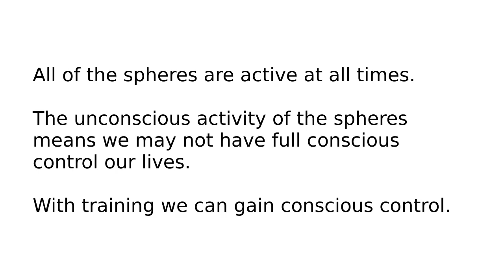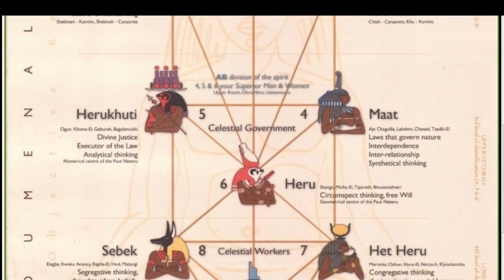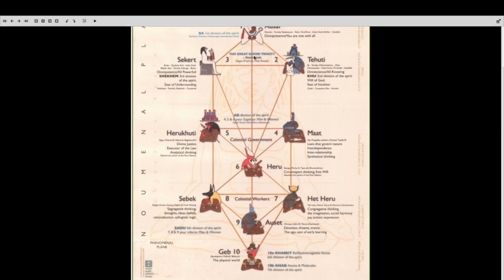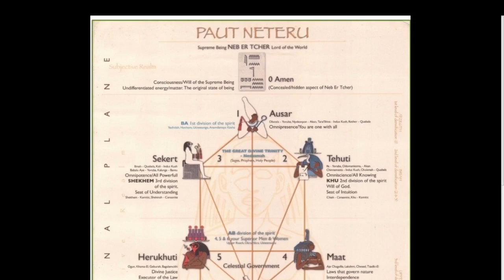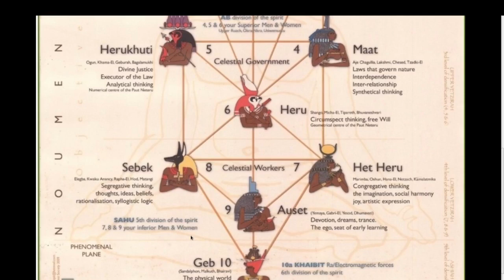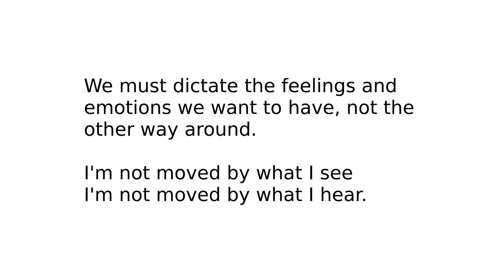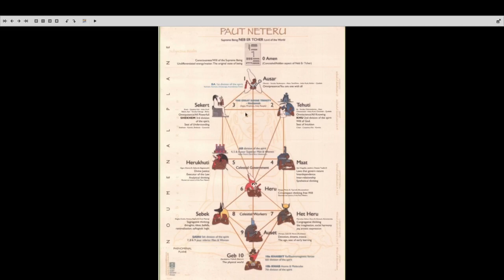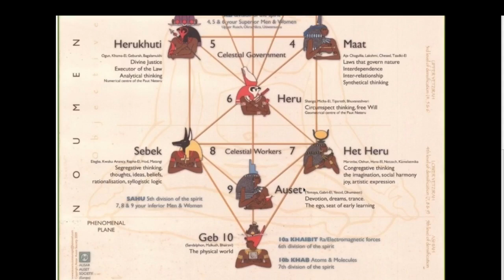Paut Neteru Part 2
The Paut Neteru, (the Tree of Life), is a classification system of the self. It represents the divisions of mind; the divisions of consciousness that make up who we are. The exact age of this classification system is not precisely known. It is thought to have been produced and modified many times over the course of many millennia in the region know as Kemet, arriving at the form presented in this video. Other forms of the Paut Neteru have also appeared in other ancient cultures around the world.

The diagram used in this video was designed by the Ausar Auset Society. You may read more about the details of the Paut Neteru in Ra un Nefer Amen's book, the Medu Neter, Vol 2.

With much study and practice, the Paut Neteru can be used in all aspects of life. When used as a tool for human enlightenment, you will eventually realize that peace has always been with you and the power to live your life as you alone may choose, has always been within your grasp.

All the music used in this video was composed by me, Das Bey.